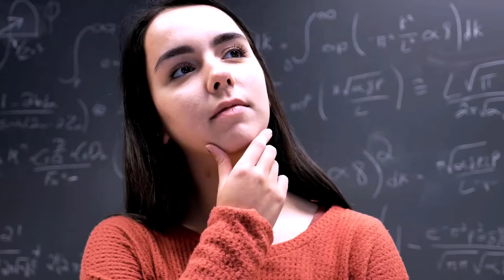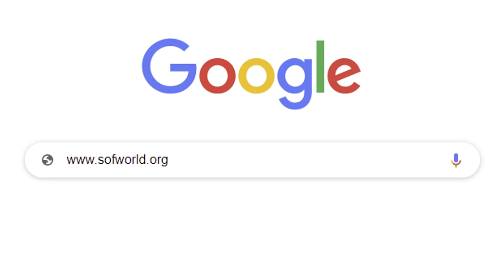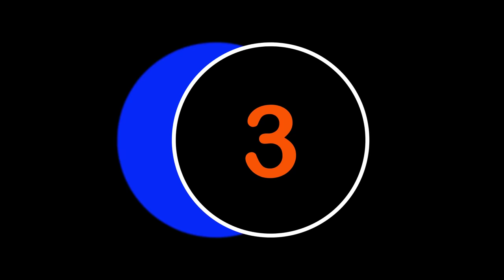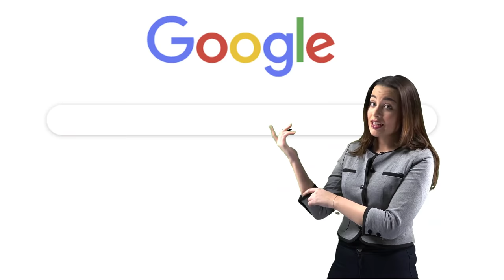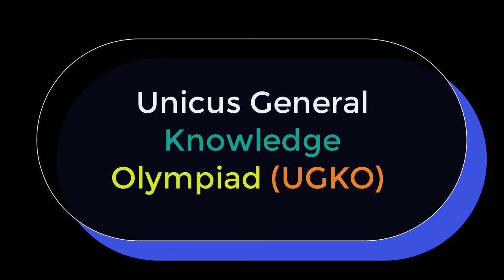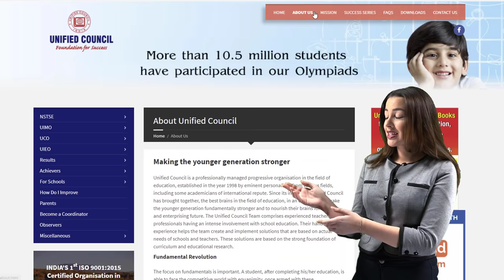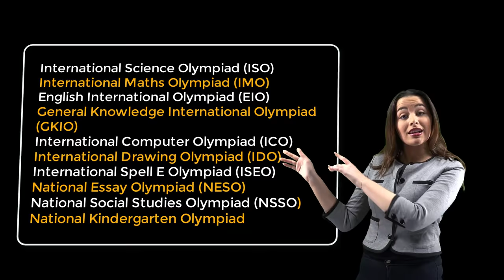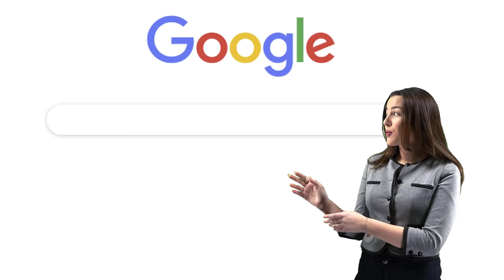What is Olympiad Exams With Full Information? – [Hindi] – Quick Support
What is Olympiad Exams With Full Information? – [Hindi] – Quick Support. आज क्विक सपोर्ट के इस वीडियो में हम आपको ओलिंपियाड एक्साम्स के बारे में बताने वाले हैं इसलिए इस वीडियो को पूरा जरूर देखिये।